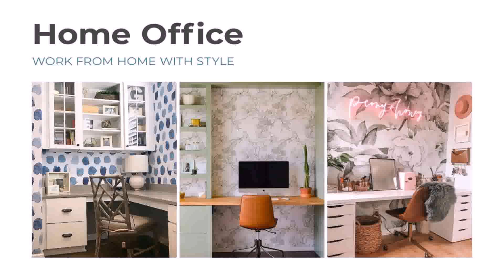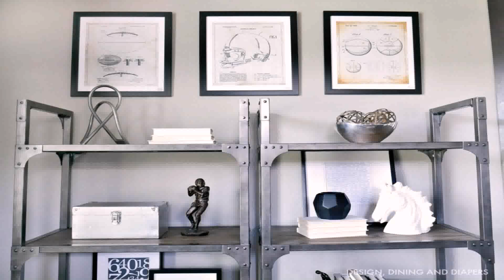Rustic Home Office Design Ideas